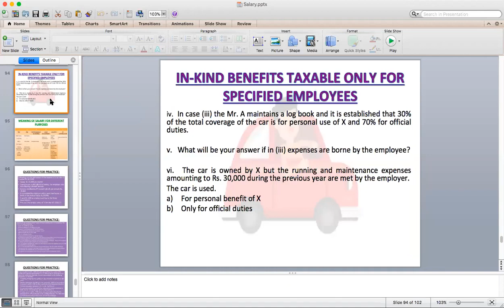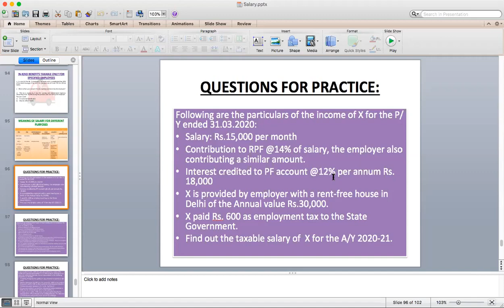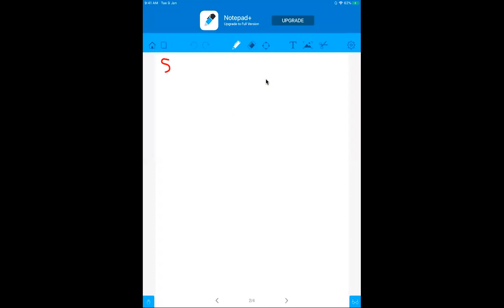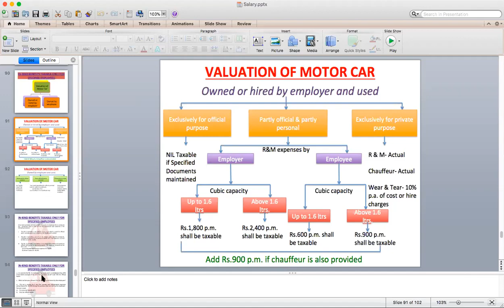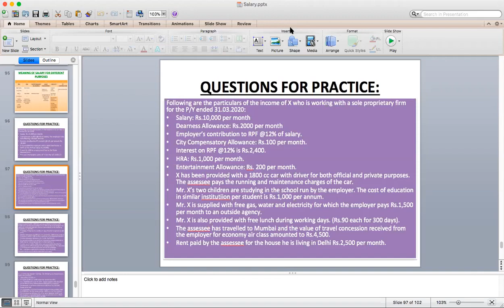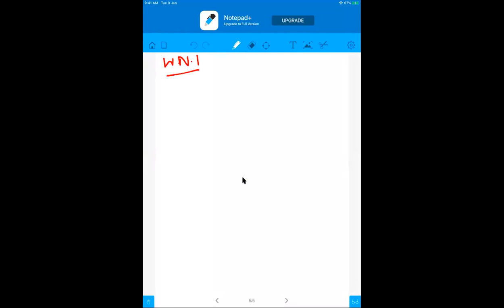M.Com. 2nd Semester"Salary Class Part-12 Questions"by Snigdha Singh,University Dept. of Commerce,JPU